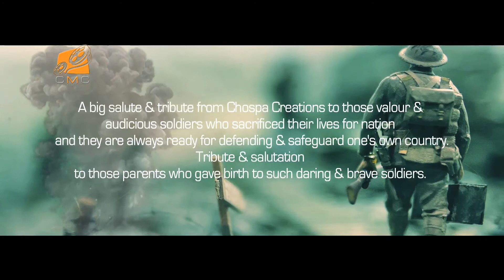Ladakh pays tribute to the Galwan Valley Martyrs.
The people of Ladakh salutes our real heros the 20 sons of India who made the supreme sacrifice in action at the galwan valley while guarding our motherland.
We express our heartfelt gratitude and bow to their families. Jai hind!!!